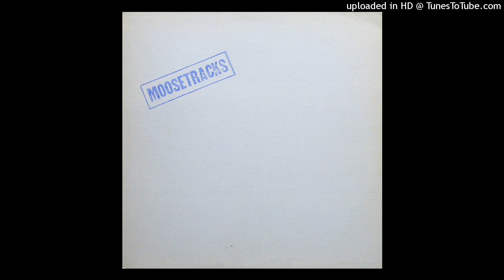Ian Tamblyn - Hangman (1972)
Canadian downer folk with psychedelic elements. From his first release 'Moosetracks'

Ian Tamblyn
guitar, piano, vocals, songwriter
Ken Hamm
resonator guitar, vocals

Private press, limited to 200 copies.